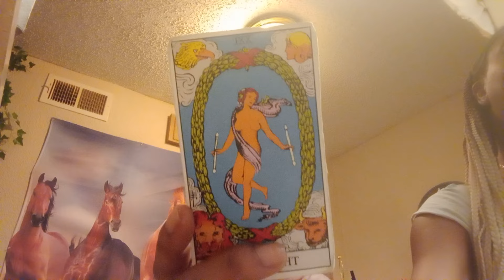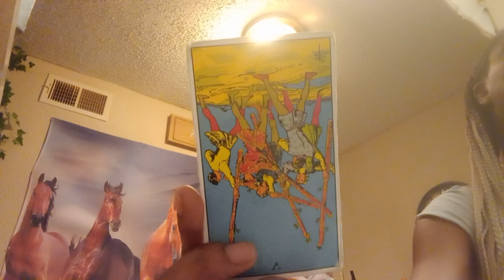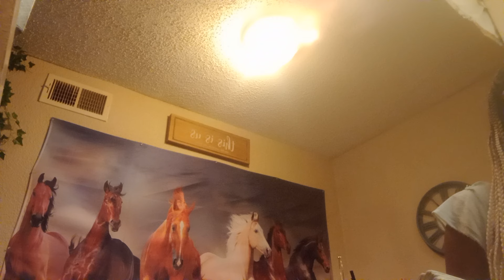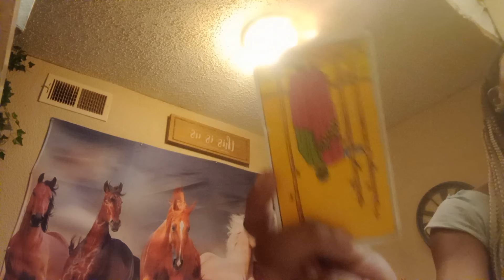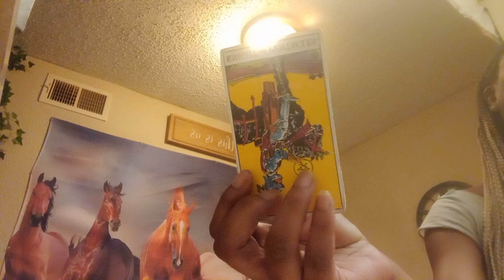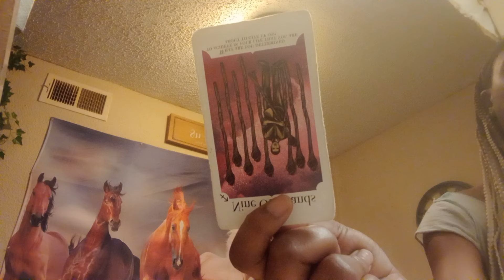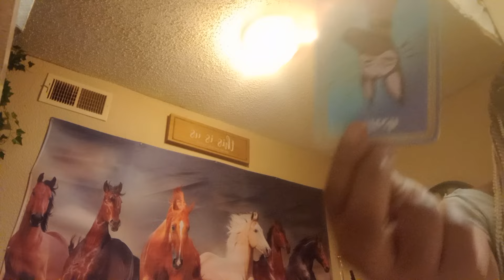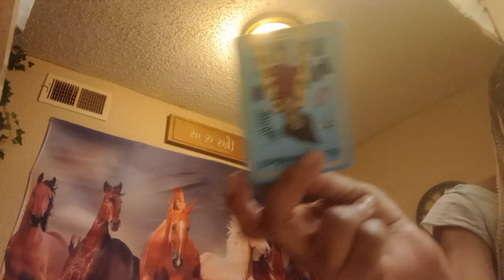Sagittarius ♐, This Per/ppl just DONT GET the ASSIGNMENT🙄❣️